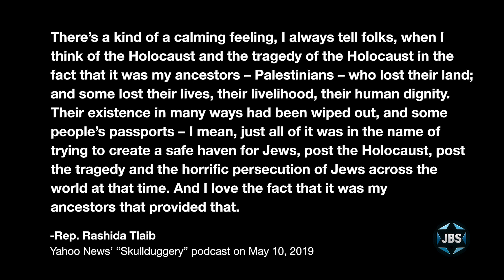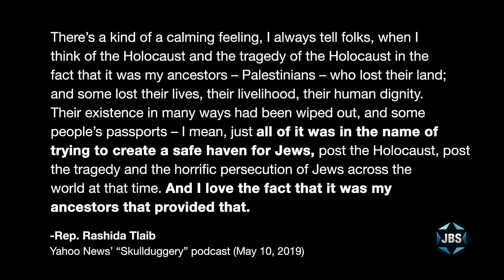Jewish responses to Rashida Tlaib's Holocaust remarks (L'Chayim clip)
Segment from "L'Chayim Roundtable: Jews and the Democratic Party" with guests Eric Yoffie, Thane Rosenbaum, Laura E. Adkins,  and Jonathan Mark. Hosted by Mark S. Golub.
Full program premieres WEDNESDAY AUGUST 7 at 9pm ET on JBS.

Find JBS on cable (listings below), roku and streaming live on our

JBS is an educational Jewish television channel featuring:
*Children's programs
*Israeli Films
FIND JBS --
Jewish Broadcasting Service podcasta